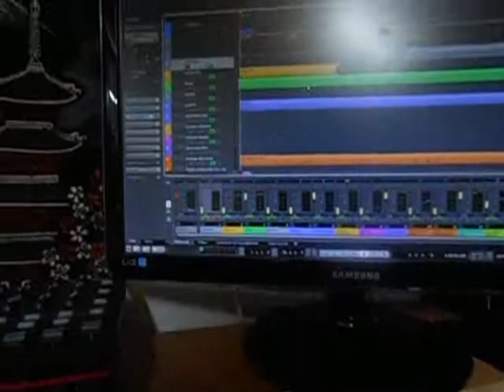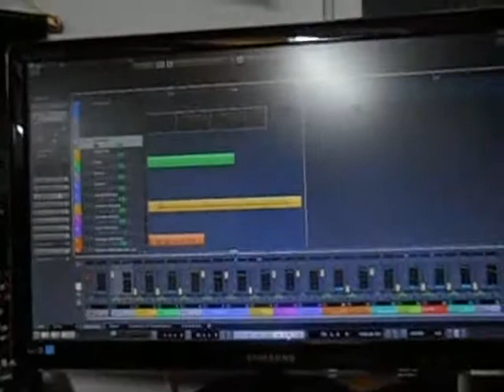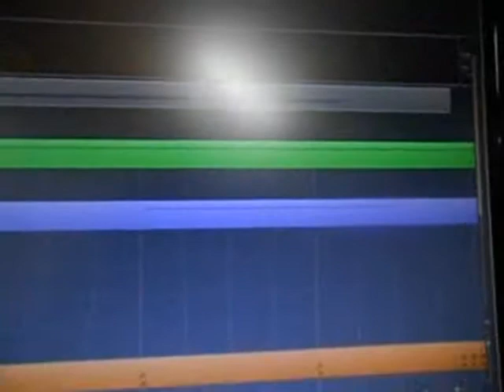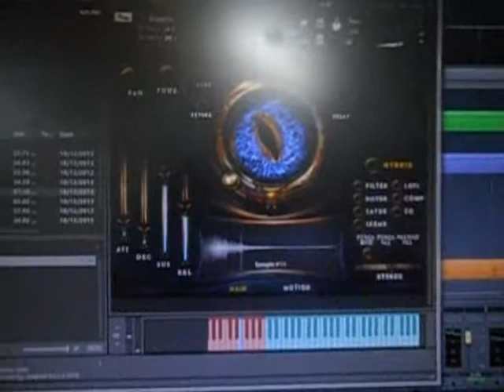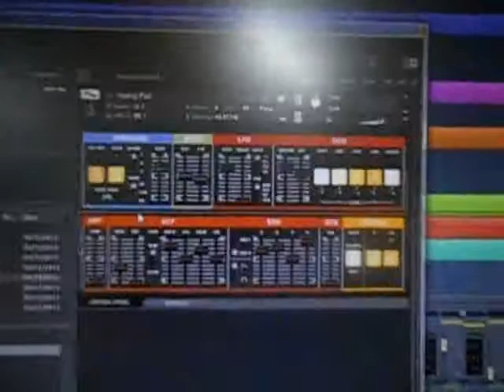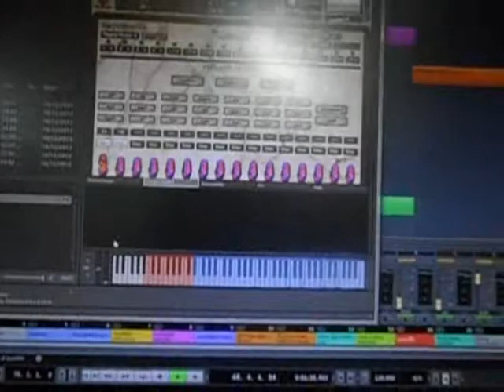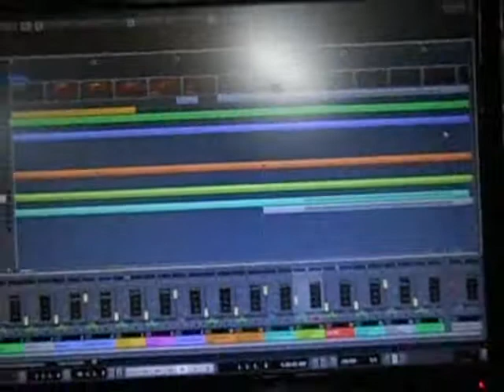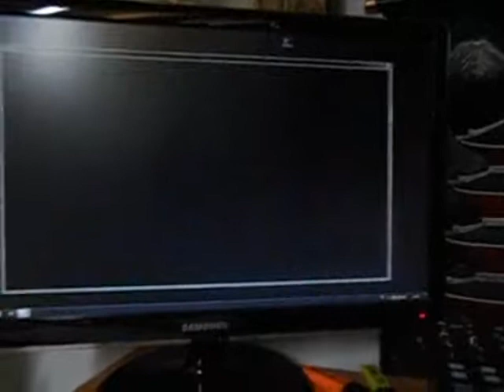making of trailler albator part 2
bonjour
voici donc une vidéo du making of du trailler d'albator avec plus  de détails
n'hésitez pas à laisser un ou des commentaires
merci